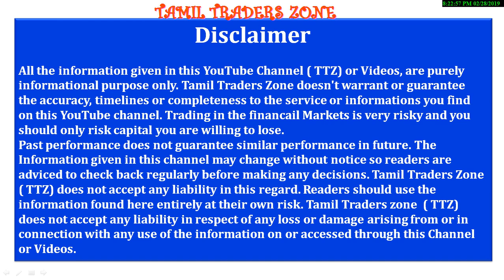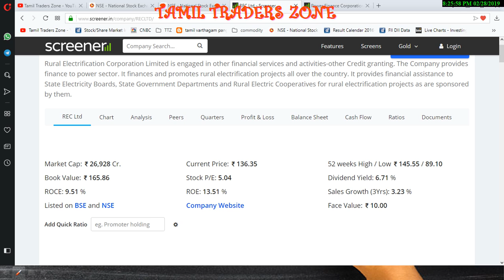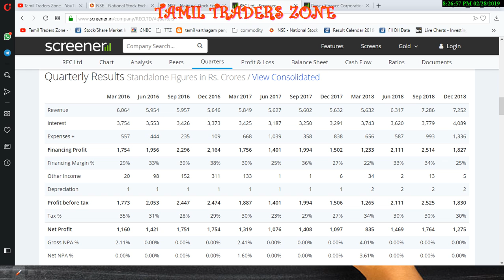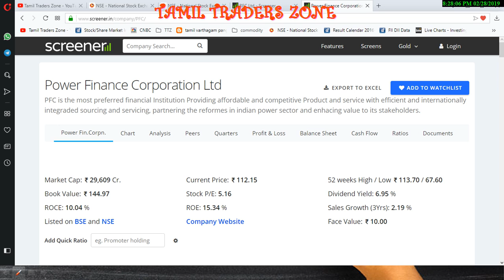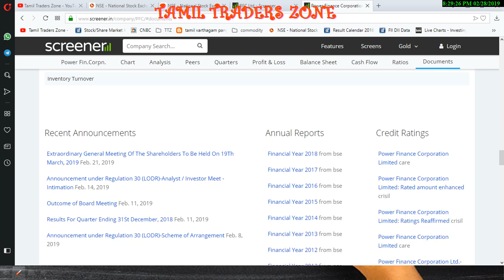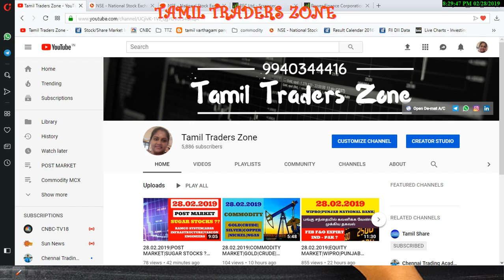REC+PFC=JOINING|Rural Electrification Corporation Limited+Power Finance Corporation Ltd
STOCK MARKET|RBI|REC+PFC=JOINING|Rural Electrification Corporation Limited+Power Finance Corporation Ltd

PFC

Saranya
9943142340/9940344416